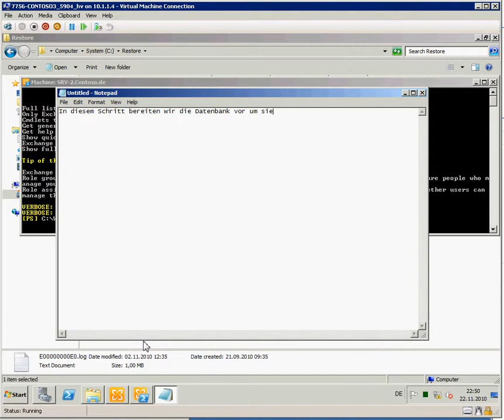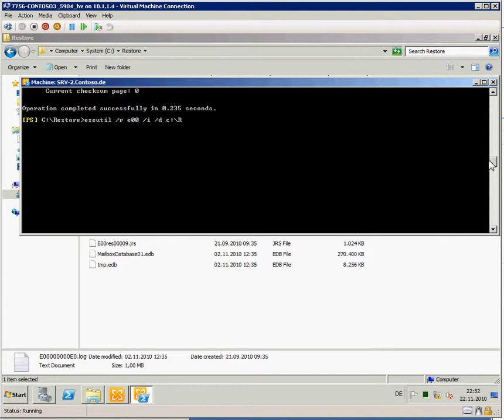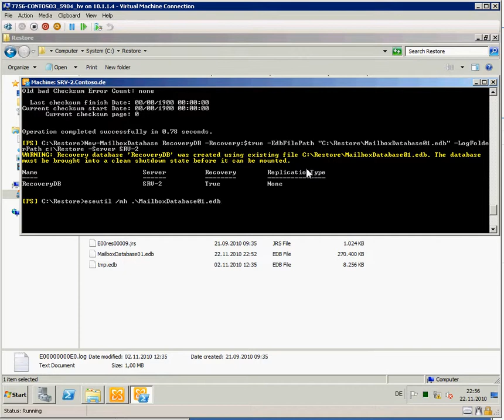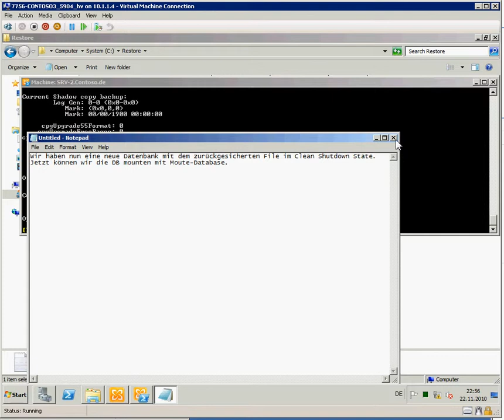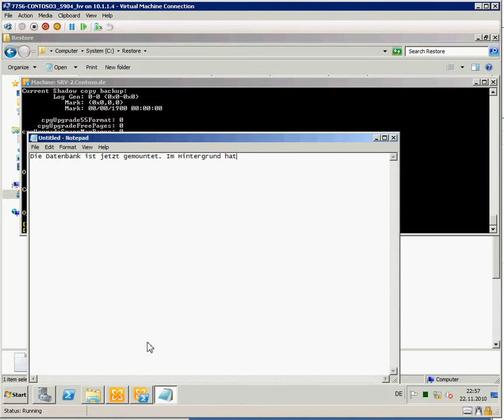Exchange 2010 Vorbereiten der DB für den Restore einer Mailbox